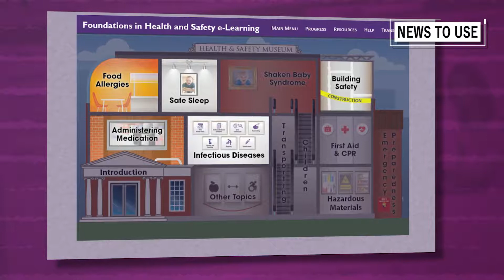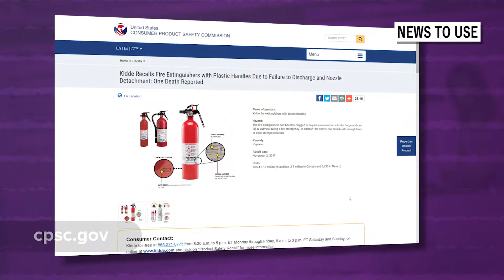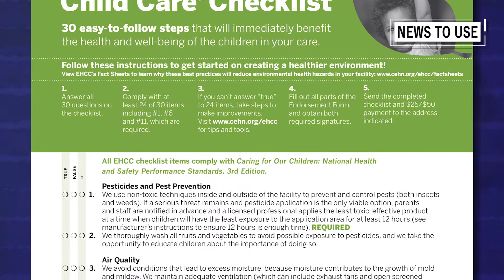News 2 Use: June 2018